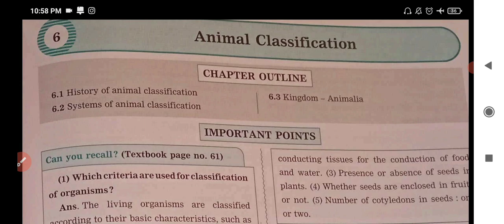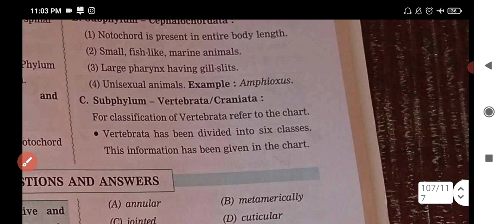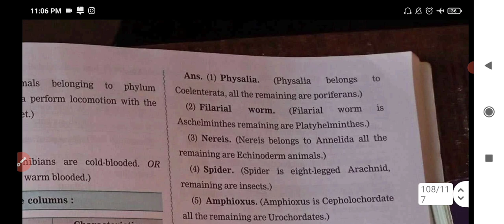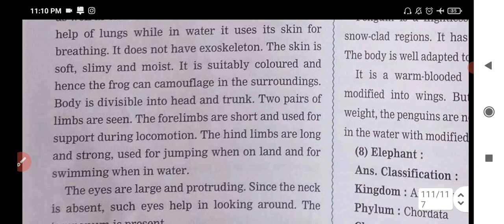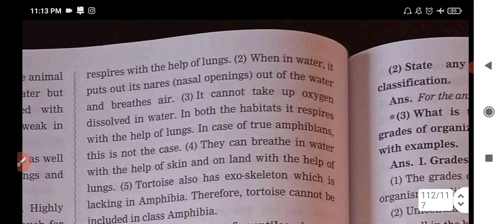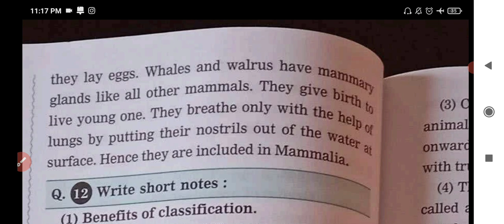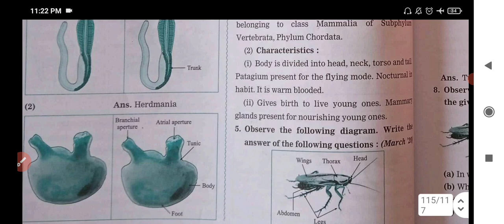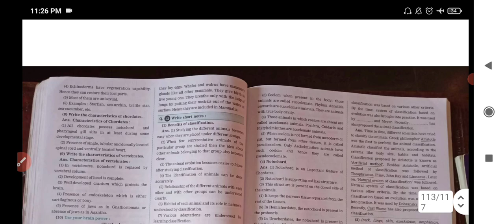Std. 10 Science - 2 | Lesson 6 | Animal Classification | Digest Answer | Science & Technology Part 2